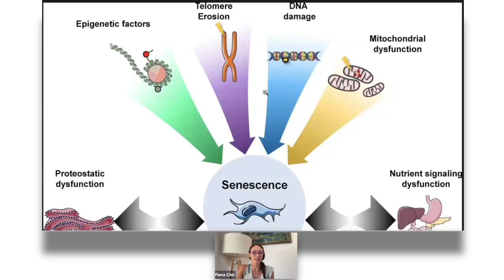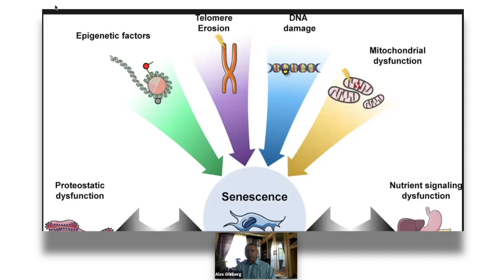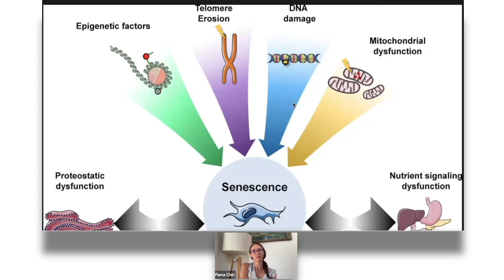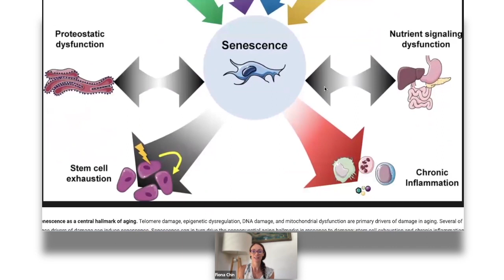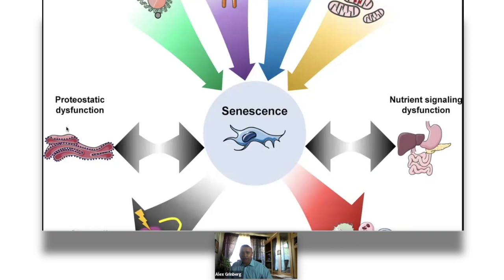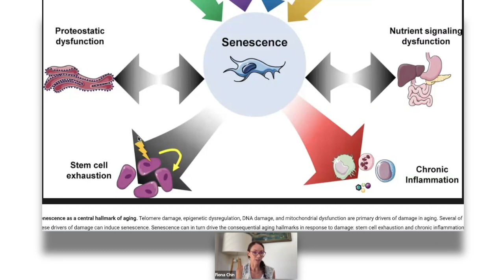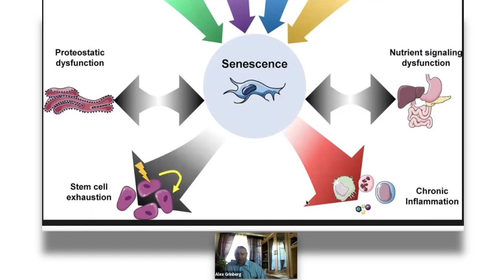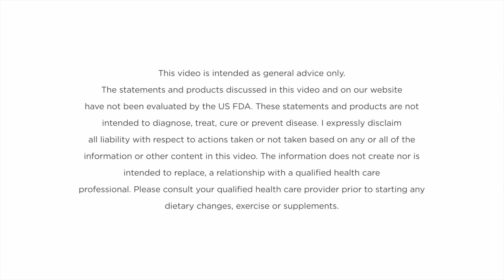What Are The Factors Of Aging & How It Contributes To Kidney Disease | ft. Dr. Grinberg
As we age, our bodies undergo various changes that can contribute to the development of chronic diseases. In this video, Fiona and Dr. Grinberg delve into the physiological mechanisms behind aging and explore the key contributors to age-related chronic diseases.

Dr. Grinberg starts by examining Epigenetic Factors that influence gene expression and contribute to the aging process. He delve into Telomere Erosion, the shortening of protective chromosome ends linked to aging and disease.

Moving on, DNA Damage at is explored as another significant factor, followed by Mitochondrial Dysfunction, which affects energy production and cellular health.

Dr. Grinberg discuss Nutrient Signaling Dysfunction, which impacts how our bodies respond to food and nutrients. Proteostatic Dysfunction is examined, involving disruptions in protein folding and degradation processes.

Furthermore, he explore Stem Cell Exhaustion, which affects tissue regeneration and repair, and address Chronic Inflammation, a pervasive factor in age-related diseases.

Lastly, Dr. Grinberg look into the Future of Longevity Medical Field, discussing potential interventions and advancements in combating age-related diseases.

0:00 Intro
4:12 Things that contributes to Chronic Diseases with Age
5:00 1) Epigenetic Factors
11:21 2) Telomere Erosion
20:14 3) DNA Damage
29:39 4) Mitochondrial Dysfunction
36:31 5) Nutrient Signaling Dysfunction
42:47 6) Proteostatic Dysfunction
51:17 7) Stem Cell Exhaustion
1:02:50 8) Chronic Inflammation
1:11:43 Future of Longevity Medical Field
1:17:06 Outro

Overall, this video provides an insightful exploration into the physiological mechanisms behind aging and the key contributors to age-related chronic diseases. Dr. Grinberg and Fiona delve into various factors, including epigenetic factors, telomere erosion, and many more. Through their discussion, viewers gain a deeper understanding of how these factors contribute to the aging process and the development of chronic diseases.

Who is Dr. Alexander Grinberg?

Dr. Alexander practice individualized integrative medicine for rejuvenation, epigenetic wellness, and longevity. His goal is to implement advanced, fundamental and clinical sciences into his individually designed protocols of rejuvenation. He utilize peptide therapy, cell medicine, nutraceuticals/ supplements, and other interventions or modalities as necessary on an individual basis.